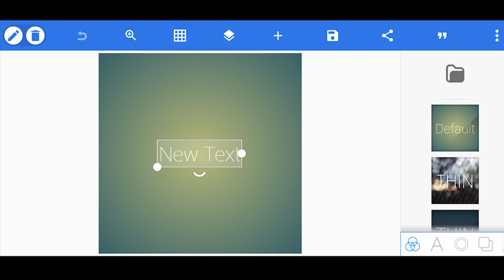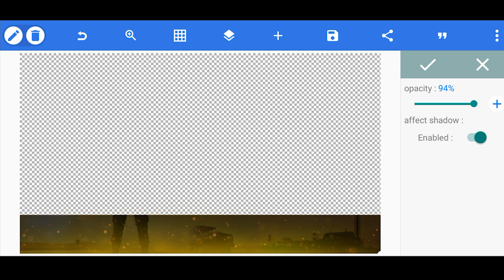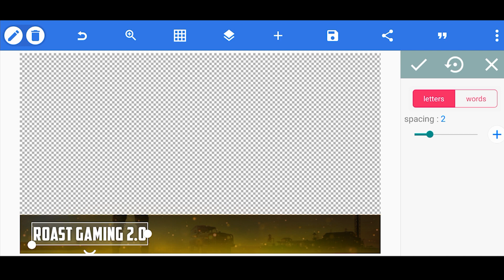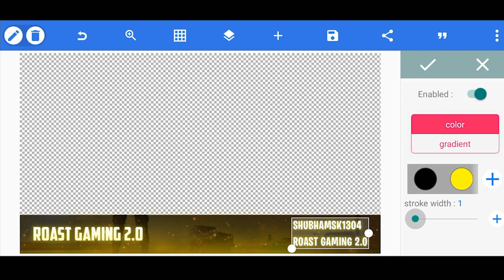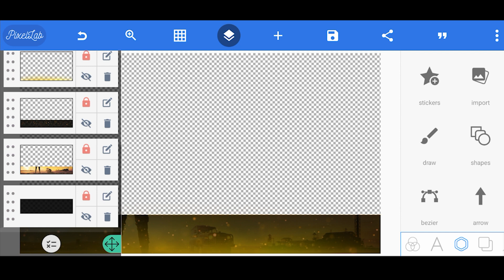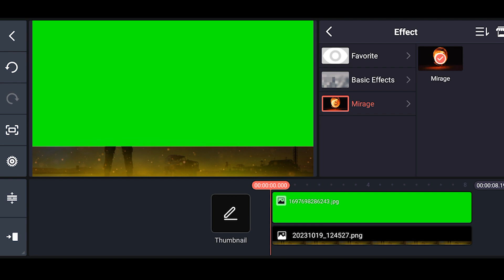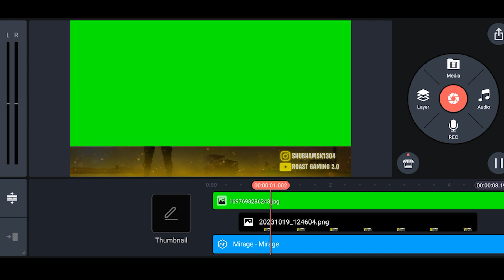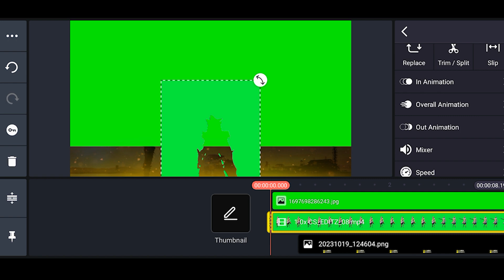Make 3D Animated Gaming Overlay for Livestream KineMaster || Make 3D Gaming Overlay Bgmi livestream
How to Make 3D Animated Gaming Overlay Bgmi livestream 🔥Make 3D Gaming Overlay in Android 2023 for livestream | Make 3D Animated Gaming Overlay in Kinemaster Android

Apps name -
1. Pixellab
2. KineMaster

how to make bgmi animated overlay,
3d animated overlay on android,
how to make overlay for live stream,
how to make overlay, overlay, overlay for editing,
gaming overlay Bgmi for live stream,
how to make animated overlay on android, overlay kaise banaye,
how to make gaming overlay on android,
animated overlay, how to make animated overlay,
how to make gaming overlay, how to make overlay for gaming,
animated overlay kinemaster,
3d animated gaming overlay
how to make 3d animated gaming overlay on android,
how to make gaming overlay for free fire livestream,
make 3d animated gaming overlay in kinemaster for live streaming,
make 3d animated gaming overlay on android Pubg live streaming,
how to make animated gaming overlay in kinemaster for turnip,
how to make animated gaming overlay pubg/Bgmi,
bgmi gaming overlay, gaming overlay maker free,
animated gaming overlay free Bgmi,
gaming overlay kaise banaye free fire and Bgmi, gaming overlay kinemaster tutorial,
animated gaming overlay tutorial Android,
gaming overlay android in 2023